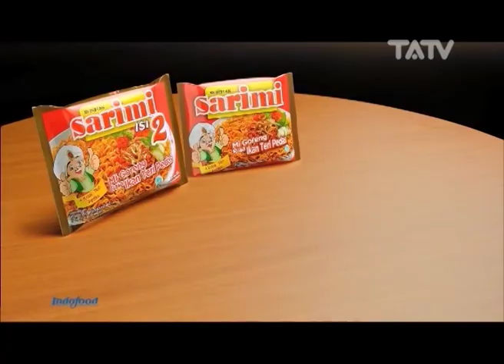Mainan anak anak - MANTRA 2/3